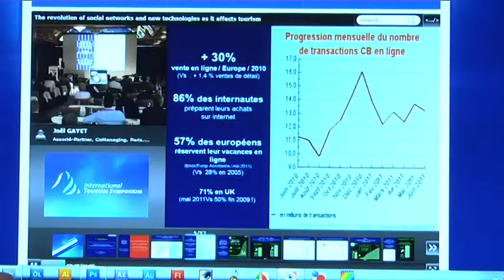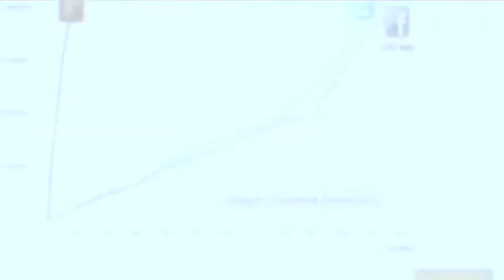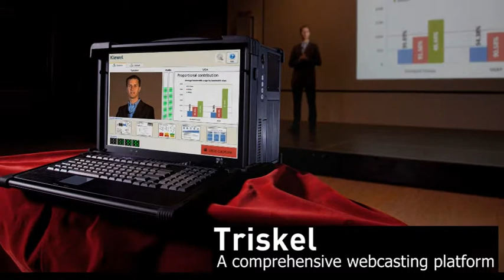La plateforme de webcast Triskel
Klewel propose une solution complète de webcasting (diffusion sur le web) incorporant une station d'enregistrement audiovisuel associée à une plateforme web. Elle permet de référencer automatiquement les contenus (audio, vidéo, diapora- ma), de les éditer et de les publier, en toute simplicité. De surcroît, le contenu de chaque diaporama est lui aussi indexé.
Chaque évènement est accessible sans limite de temps ni d'espace (chez soi, au bureau ou ailleurs), visionnable sur tous les types de supports: ordinateur, télé- phone mobile, tablette, etc.

Vous pouvez :

▪ confier la captation de votre évènement à Klewel qui gèrera la globalité de la
prestation

▪ acquérir une station Klewel et enregistrer vos évènements à votre convenance,
Klewel assurant l'automatisation de la prestation web, en particulier la publication.